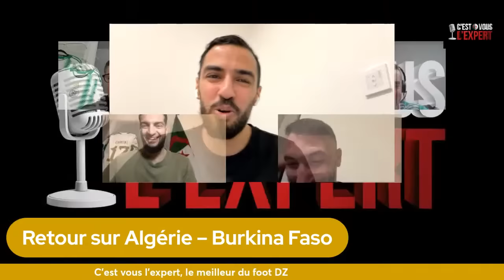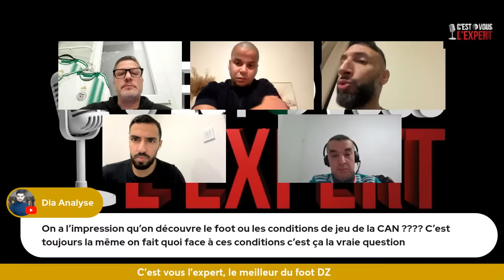CVL'Expert 20h00-21h00. Lundi 22 janvier 2024. Nadir Belhadj analyse cette CAN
C'est Vous l'Expert est une émission qui regroupe des spécialistes, des journalistes et des passionnés qui débattent, analysent et décortiquent tout ce qui touche de près ou de loin au football algérien.

AU PROGRAMME :

chroniqueur invité : Nadir BELHADJ, ex-international d'Algérie

1) Retour sur Algérie – Burkina Faso
- Le film du match
- L'animation défensive
- L'animation offensive
- Les Tops/Flops & le MVP du match

2/ LA LUCARNE
Les infos sur le prochain adversaire de la compétition
- Analyse de Mauritanie – Algérie

3/ LE TEMPS ADDITIIONNEL
Quelques mots sur la compétition et les derniers résultats de cette CAN 2023 en Côte d'Ivoire.